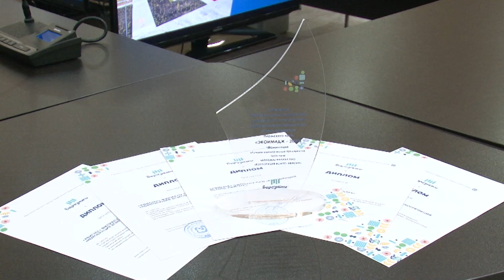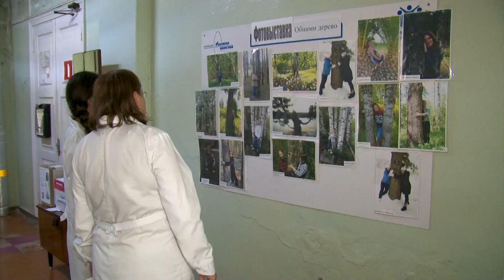КОРПОРАЦИЯ ПОЛУЧИЛА ГРАН-ПРИ В КОНКУРСЕ "ЭКОИМИДЖ"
Декабрь – время подводить итоги. В администрации города Березники отметили лучших в экологической сфере. В их числе и АВИСМА, предприятие получило весомую награду - гран-при конкурса «Экоимидж-2022».